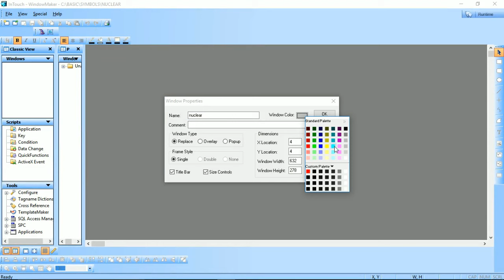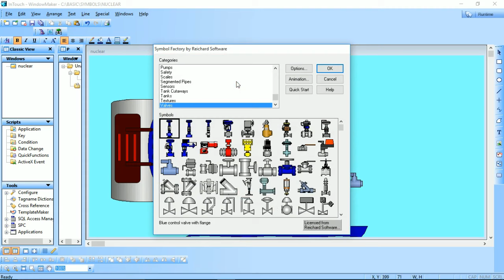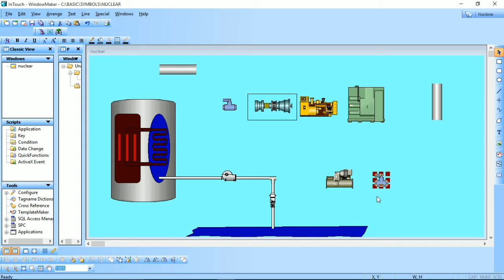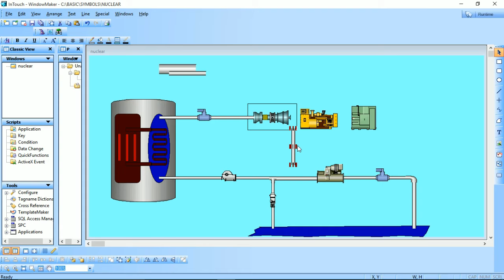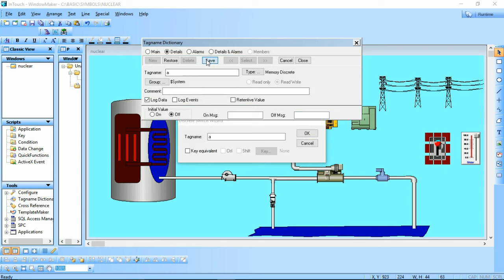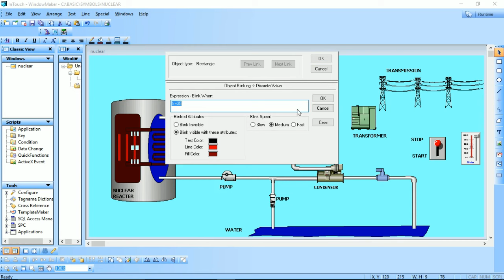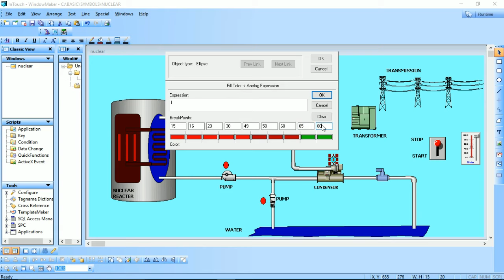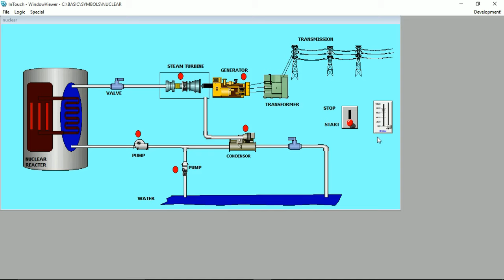SCADA tutorial for Thermal Electric Power Distribution Systems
Welcome to "SCADA Basics: A Beginner's Guide to Thermal Electric Power Distribution Systems"!

In this tutorial, we will introduce you to SCADA (Supervisory Control and Data Acquisition) and its application in thermal electric power distribution systems.
We will cover the fundamental concepts of SCADA, including its architecture, components, and communication protocols. You'll learn about the importance of SCADA in modern power systems, and how it enables efficient and reliable operation of power plants and distribution networks.
We'll also walk you through a step-by-step guide to setting up and configuring a SCADA system for a thermal electric power distribution system, using practical examples and real-world scenarios.
Whether you're a student, engineer, or anyone interested in learning about SCADA and its role in thermal electric power distribution systems, this tutorial is for you. Join us and get started on your journey to mastering SCADA basics!
SCADA applications for electric power system a Nuclear power plant working SCADA designing tutorial and Scada in thermal power plant and scada projects for engineering students with wonderware intouch software. SCADA tutorial for beginners in thermal electric power distribution system using wonderware intouch. A nuclear power plant or nuclear power station is a thermal power station in which the heat source is a nuclear reactor. As is typical in all conventional thermal power stations the heat is used to generate steam which drives a steam turbine connected to an electric generator which produces electricity.
SCADA systems play a critical role in various sectors, including the nuclear power industry, electrical substations, and power transmission. These systems facilitate real-time monitoring, control, and automation, ensuring efficient and safe operations. In the nuclear power industry, SCADA systems are indispensable, overseeing the intricate processes of nuclear reactors and ensuring adherence to stringent safety protocols. Through SCADA system animation, operators can visualize complex processes, enhancing understanding and decision-making.
For engineering students, SCADA projects offer valuable hands-on experience in designing and implementing control systems for power plants. Wonderware Intouch tutorials provide insights into configuring SCADA systems for nuclear power plants, emphasizing safety and reliability.
In addition to nuclear power, SCADA finds applications in thermal and hydroelectric power plants, optimizing performance and minimizing downtime. Its integration into power systems enables remote monitoring and control, improving overall efficiency and reliability.
Understanding SCADA system architecture is crucial for effective implementation, considering factors like data acquisition, communication protocols, and cybersecurity. As technology advances, SCADA continues to evolve, remaining a cornerstone of modern power infrastructure, ensuring reliable energy supply worldwide.

If you have any questions, Please write to us in the comments section below.

***Our More Video Tutorials by Automation design and development***